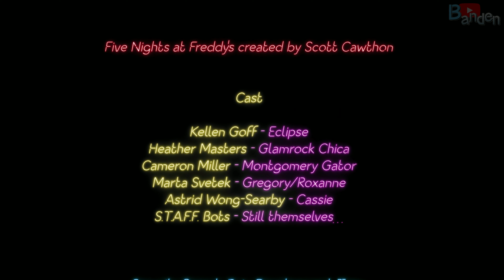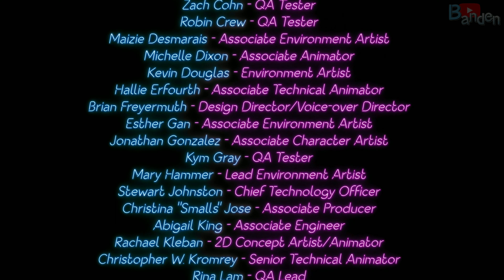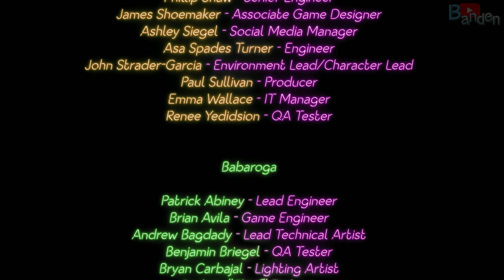FNAF Security Breach RUIN PS5 Pro - FULL GAME Walkthrough (No Death) 4K 60FPS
Five Nights at Freddy's Security Breach Ruin DLC - PS5 Pro Super Enhanced Graphics FULL GAME Walkthrough - No Commentary. Recorded on a PlayStation 5 Pro.

Five Nights at Freddy's: Security Breach is a 2021 survival horror video game developed by Steel Wool Studios and published by ScottGames. It is the eighth main installment in the Five Nights at Freddy's series and the thirteenth installment overall, taking place after the events of Five Nights at Freddy's: Help Wanted. The game released on December 16, 2021, for Microsoft Windows, PlayStation 4, and PlayStation 5, while ports for other platforms will be releasing sometime later. This video shows complete gameplay walkthrough of fnaf security breach with all cutscenes, boss fights and true ending